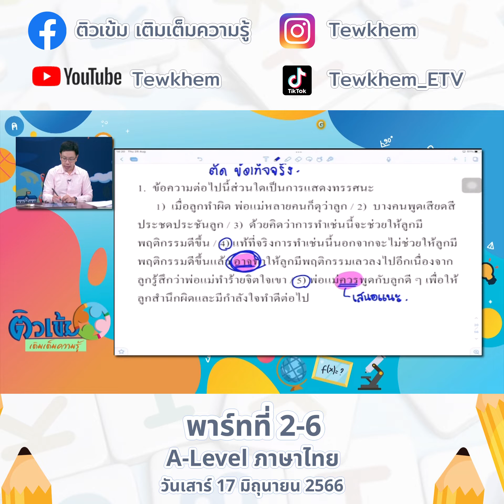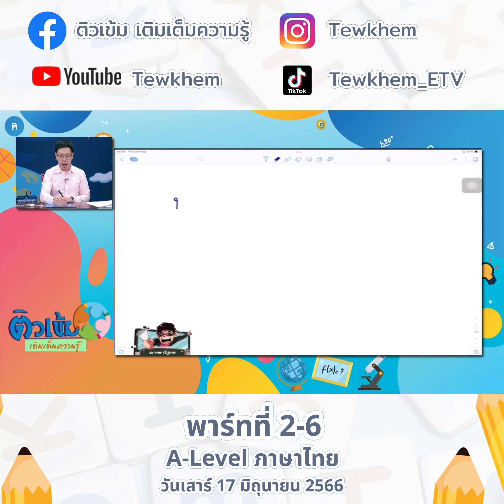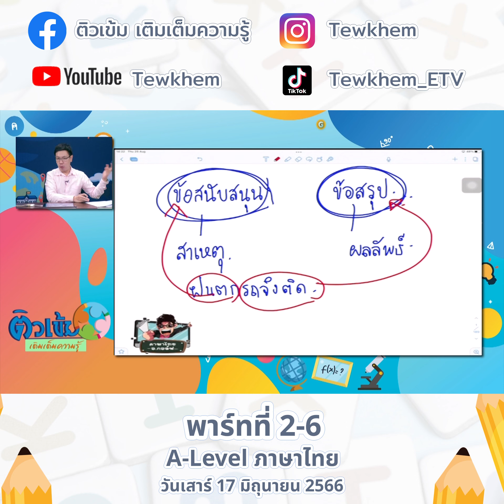A level ภาษาไทย 17 มิถุนายน 66 พาร์ท2 ตอนที่6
A level ภาษาไทย 17 มิถุนายน  66 พาร์ท2 ตอนที่1
A level ภาษาไทย 17 มิถุนายน  66 พาร์ท2 ตอนที่2
A level ภาษาไทย 17 มิถุนายน  66 พาร์ท2 ตอนที่3
A level ภาษาไทย 17 มิถุนายน  66 พาร์ท2 ตอนที่4
A level ภาษาไทย 17 มิถุนายน  66 พาร์ท2 ตอนที่5

A level ภาษาไทย 10 มิถุนายน  66 พาร์ทที่ 1 ตอนที่1
A level ภาษาไทย 10 มิถุนายน  66 พาร์ทที่ 1 ตอนที่2
A level ภาษาไทย 10 มิถุนายน  66 พาร์ทที่ 1 ตอนที่3
A level ภาษาไทย 10 มิถุนายน  66 พาร์ทที่ 1 ตอนที่4
A level ภาษาไทย 10 มิถุนายน  66 พาร์ทที่ 1 ตอนที่5
A level ภาษาไทย 10 มิถุนายน  66 พาร์ทที่ 1 ตอนที่6
A level ภาษาไทย 10 มิถุนายน  66 พาร์ทที่ 1 ตอนที่7
A level ภาษาไทย 10 มิถุนายน  66 พาร์ทที่ 1 ตอนที่9
A level ภาษาไทย 10 มิถุนายน  66 พาร์ทที่ 1 ตอน10
A level ภาษาไทย 10 มิถุนายน  66 พาร์ทที่ 1 ตอน11
A level ภาษาไทย 10 มิถุนายน  66 พาร์ทที่ 1 ตอน12
A level ภาษาไทย 10 มิถุนายน  66 พาร์ทที่ 1 ตอน13
A level ภาษาไทย 10 มิถุนายน  66 พาร์ทที่ 1 ตอน14
A level ภาษาไทย 10 มิถุนายน  66 พาร์ทที่ 1 ตอน15
A level ภาษาไทย 10 มิถุนายน  66 พาร์ทที่ 1 ตอน16
A level ภาษาไทย 10 มิถุนายน  66 พาร์ทที่ 1 ตอน17
A level ภาษาไทย 10 มิถุนายน  66 พาร์ทที่ 1 ตอน18
A level ภาษาไทย 10 มิถุนายน  66 พาร์ทที่ 1 ตอน19